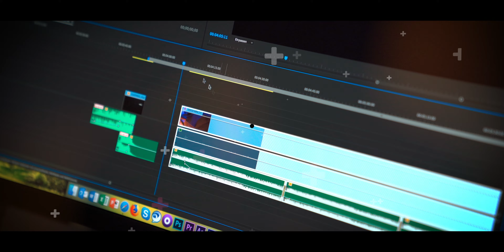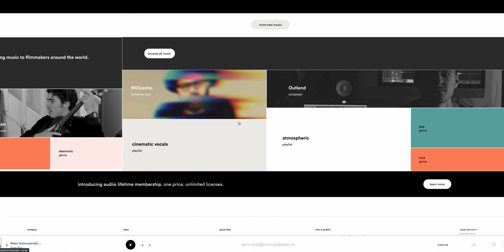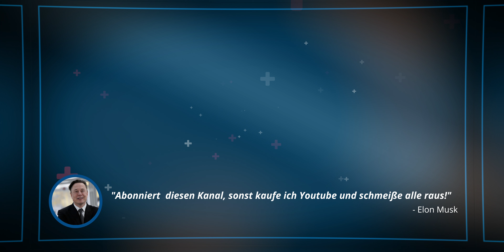Besser filmen mit Sucher? Wie gut ist der günstigste Kamerasucher auf dem Markt?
Der Portkeys LEYE SDI ist der günstigste Electronic Viewfinder - also ein externer Sucher - auf dem Markt. Der Vorteil eines Suchers liegt auf der Hand, denn damit lässt sich auch im stärksten Sonnenlicht problemlos filmen.
In diesem Video kläre ich, ob der Portkeys Sucher auch gut genug ist, um einen externen Monitor komplett zu ersetzen und wenn ja, für wen er geeignet ist.

Hier der Link zur HDMI-Variante:

Und hier gibt's den LEYE mit SDI Anschluss:

Meine Empfehlungen:
🚁 Für alle Drohnenbesitzer kann ich ebenfalls ein besonders Angebot für eine empfehlenswerte Haftpflichtversicherung bei Helden.de anbieten. Über den folgenden Link zahlt ihr dauerhaft (für immer, ein Leben lang) nur elf statt zwölf Monate Mitgliedsbeitrag pro Jahr. Also knapp 10% dauerhafte Ersparnis auf eine der meiner Meinung nach besten Versicherungen in diesem Bereich.

🎥 Weitere clevere Versicherungen (nicht nur) für berufliche Filmemacher, die ich auch selbst nutze: Büro- und Equipmentversicherung sowie eine Berufshaftpflicht mit passivem Rechtsschutz.
Mit dem Heldencode "3N5Y1" spart ihr auch hier dauerhaft jedes Jahr einen vollen Monatsbeitag.

🎬 Weiteres Technikgedöns:

Meine Kameras
Sony A7sIII

00:00 - Intro
01:17 - Sucher vs. Monitor
02:19 - Die harten Fakten
03:29 - Teuer...?
04:15 - Bedienung & Benutzung
05:32 - Die Sache mit der Darstellungsqualität...
08:22 - Rabattcode
09:54 - Rausschmeißer